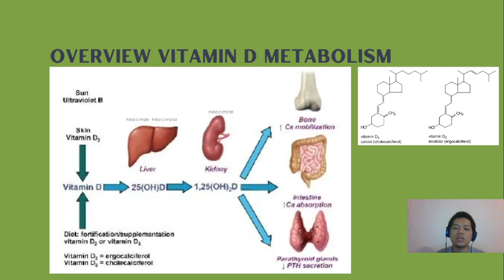Vitamin Matahari | Sun Vitamin - Part 5